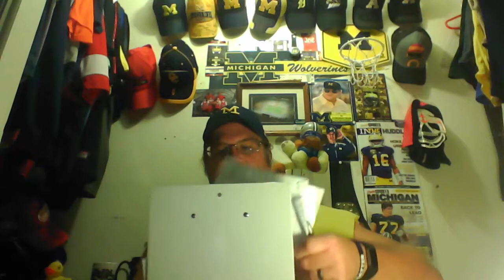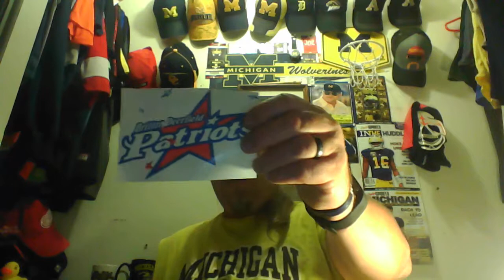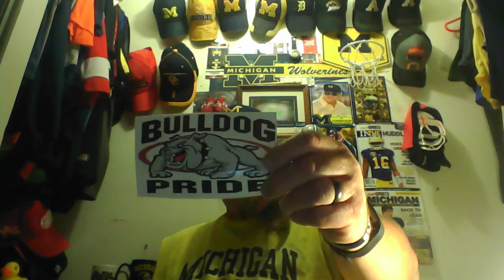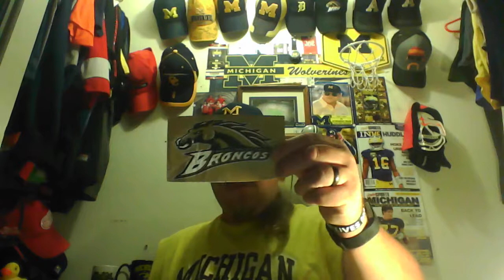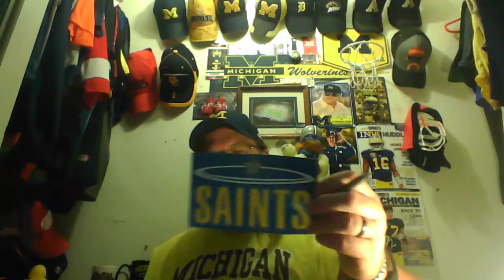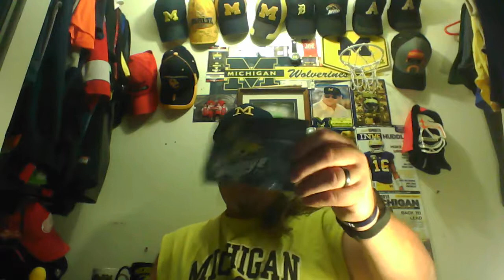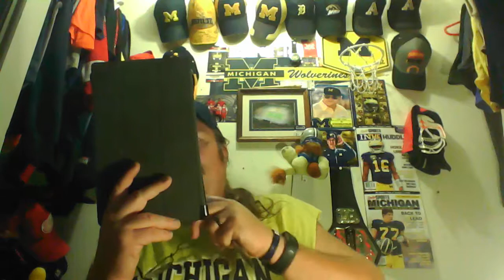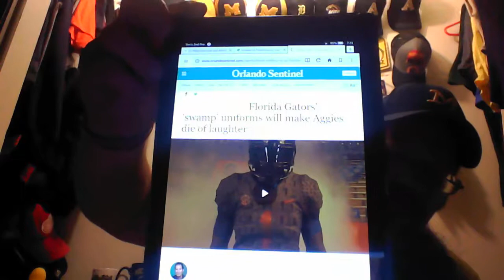Sports Frenzy Season 8, Episode, 5, 10/13/17 Picks Edition